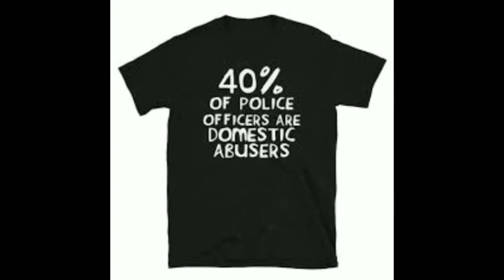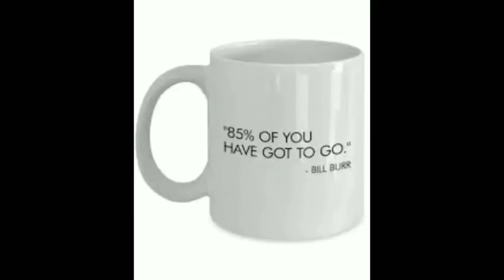Hajime No Ippo Openings/Intros Ranked Worst To Best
Alot of the words I used in this video shouldnt be taken seriously :)

I also dont own any music used in this video

Song twitter
Artist 今堀恒雄
Album first KO ～「はじめの一歩」オリジナル・サウンドトラック～
Licensed to YouTube by VAP inc. (on behalf of VAP); BMI - Broadcast Music Inc., UNISON RIGHTS, S.L., UMPI, UMPG Publishing, Muserk Rights Management, and 5 Music Rights Societies

Song twitter
Artist 今堀恒雄